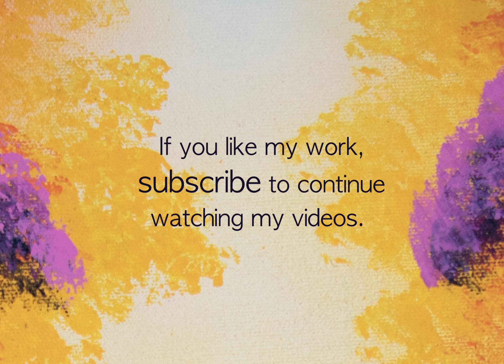Psychedelic forest #1. SPRAY PAINT ART by I Spray.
I will show you how to paint a fantastic landscape with spray paint, I will show you how to use a palette knife with spray paint. This demonstration is for beginners as well as experts.